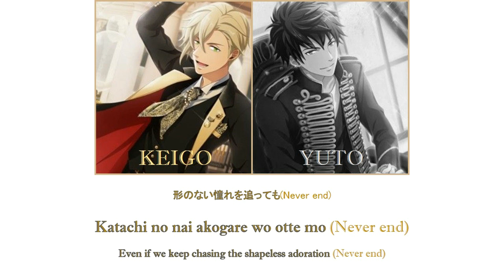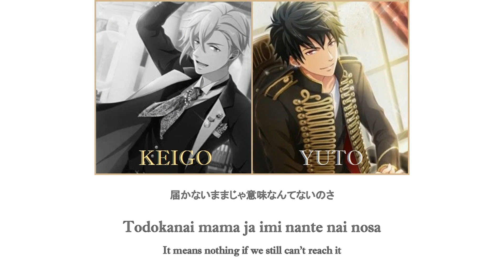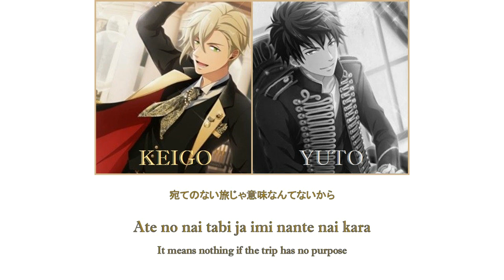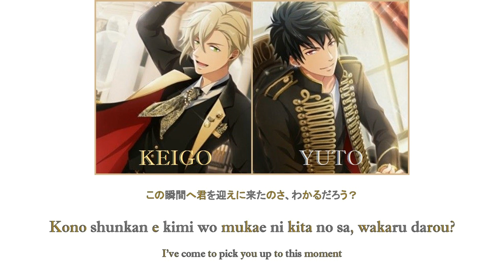KUROFUNE - ARRIVAL -KUROFUNE Sail Away- (Color Coded Kanji | Rom | Eng Lyrics)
KEIGO : Gold
YUTO : Gray
All language lyrics : Dream Festival Wikia
Color coded lyrics : Matsuura Chiaki

KUROFUNE sail away!
I'm YUTO x KEIGO shipper
I ship them so much...